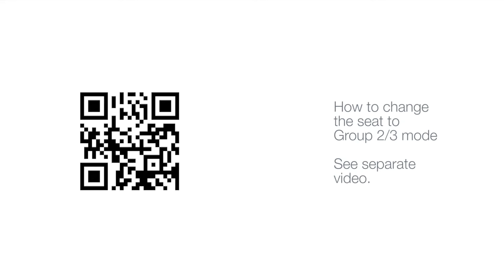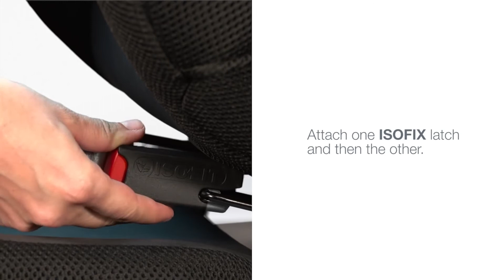EVOLVA 1-2-3 SL SICT – Installing the Seat Group 2/3